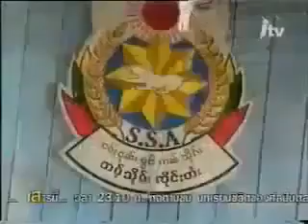KUN/KlA/KNPP/SSA/ULA/AAတို႔ထိုင္းနယ္စပ္တြင္ပူးေပါင္းစစ္ေရးေလ့က်င့္မႈ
တိုင္းရင္းသားညီေနာင္မ်ားျဖစ္ၾကေသာ
KUN/KlA/KNPP/SSA/ULA/AA တို႔ ထိုင္းႏိုင္ငံနယ္စပ္တြင္ ပူးေပါင္းစစ္ေရးေလ့က်င့္
မႈကို Thailand News ရုပ္သံ itv မွ
ထုတ္လႊင့္ခဲ့ေသာ ဗီဒီယိုမွတ္တမ္း